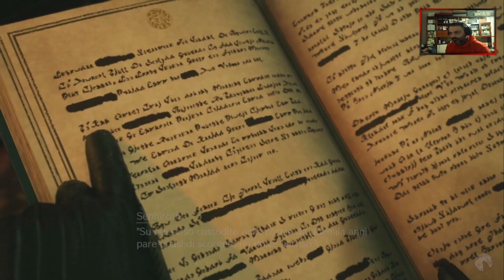Final Fantasy VII Rebirth: Ep.5 Fuoco e Disperazione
Buona Visione!